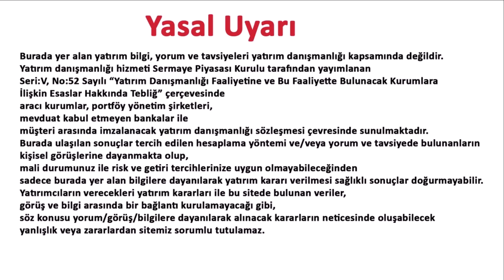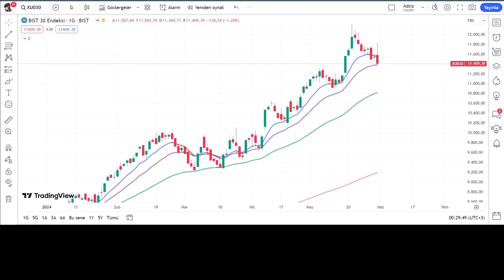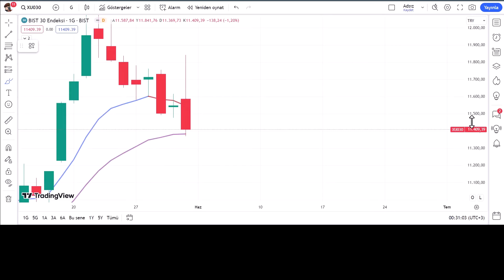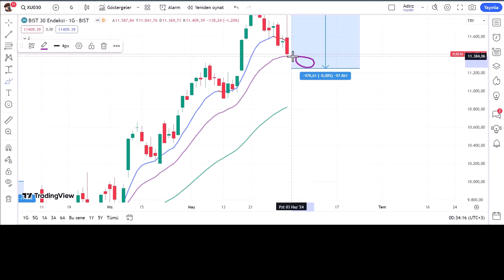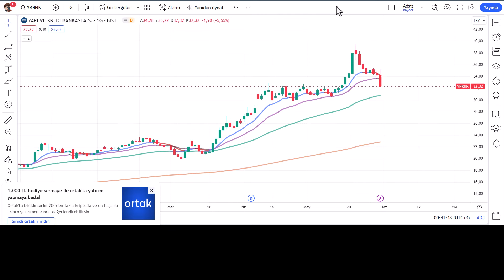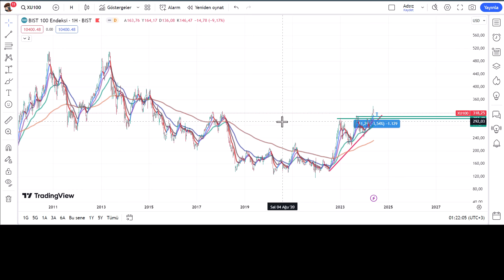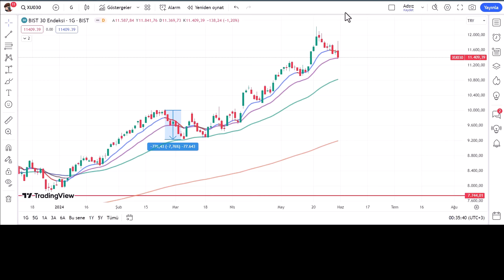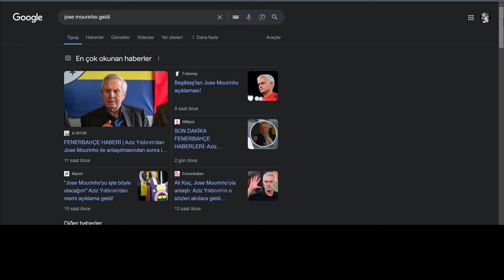GÜNEŞLİ GÜNLER GELECEK BORSA DA TOPARLANACAK.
iyi seyirler dostlar